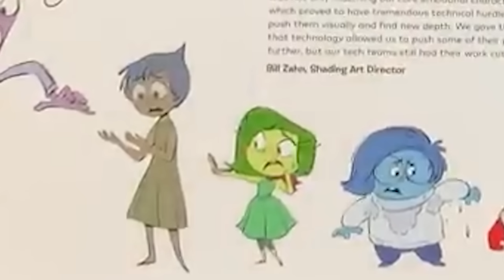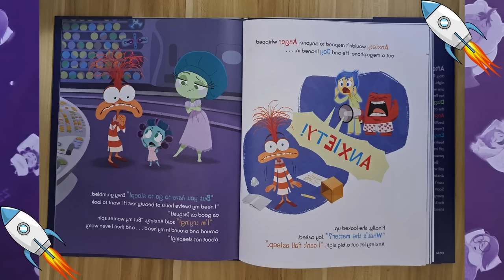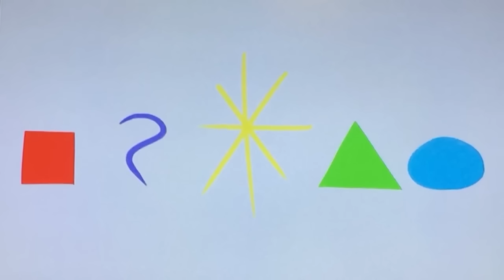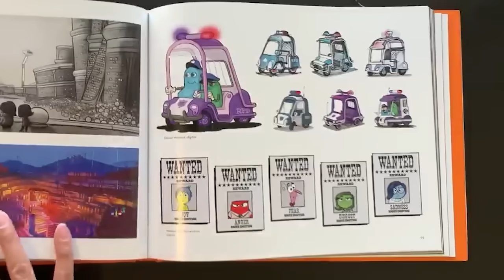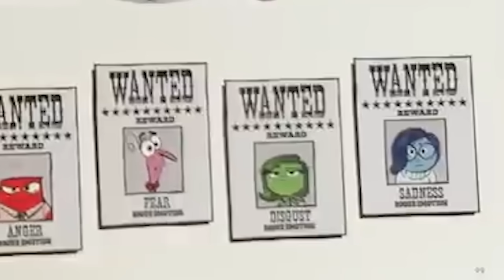INTENSAMENTE 2: 50 Cosas que NO SABÍAS de DESAGRADO | Curiosidades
Desagrado, Asco, Disgusto, o como sea que le digan, es una de las Emociones más Famosas, y por alguna razón gano las votaciones a Ansiedad y Envidia para hacerle unas Curiosidades, así que aquí las tienen 😎🍿